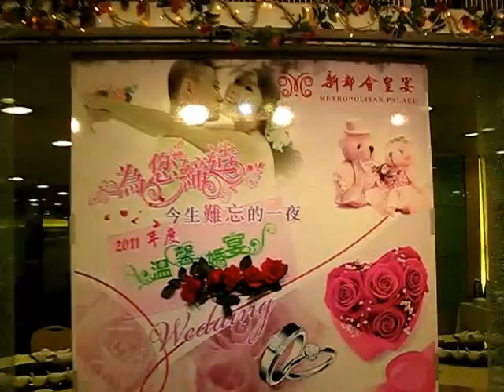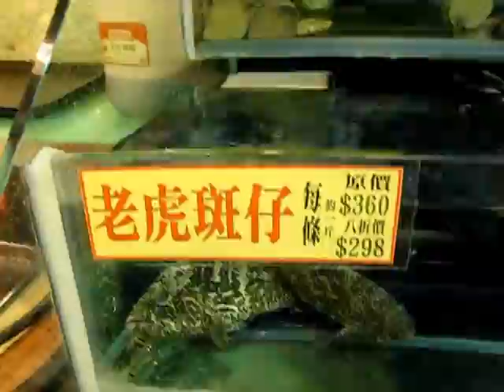Du lịch Hong Kong ngày thứ ba (sáng) 2012